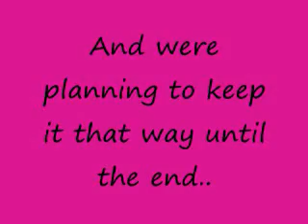The end already? Trailer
Niley Movie.
=) Tell me what you think!!!
I'm going to be doing all of these.
xoxo,
-A